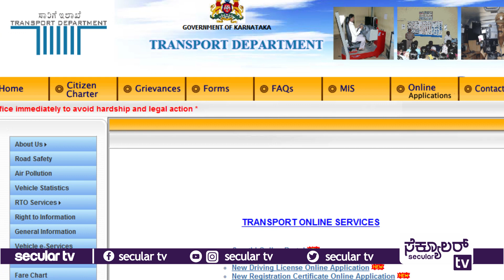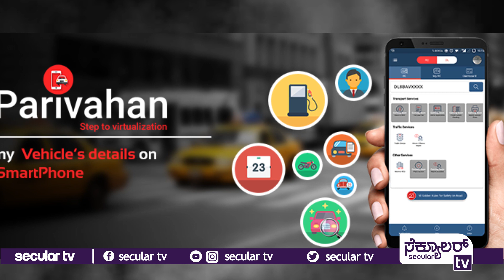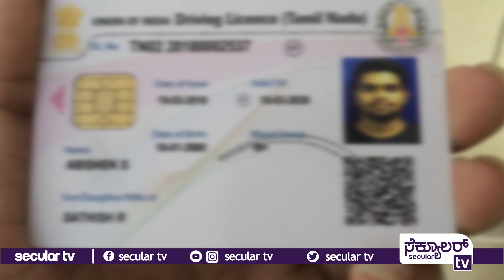New Motor Vehicle Rules | ಹೊಸ ಮೋಟಾರು ವಾಹನ ನಿಯಮದ ಸಂಪೂರ್ಣ ಮಾಹಿತಿ